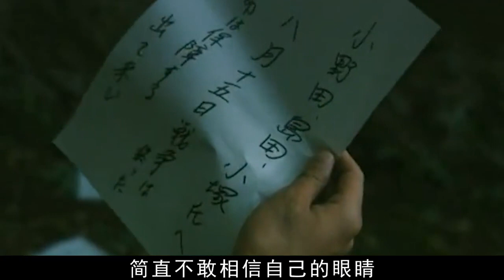被遺忘的日本士兵，日本投降后繼續游擊29年，殘忍殺害130多人！